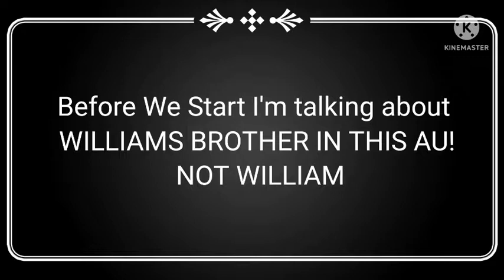Deity Shenanigans[Featuring Father Time and Mother Nature] Shit post|Read Description